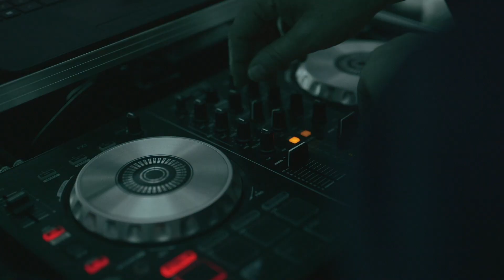WHOLE HEART STUDIOS WEDDING TRAILER | BRANDI AND ANTHONY | HERRINGTON ON THE BAY